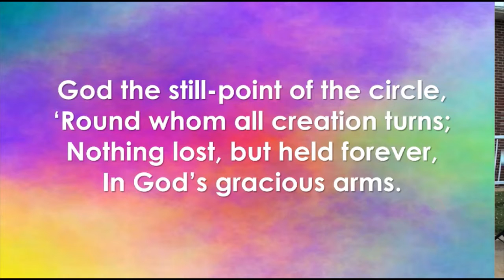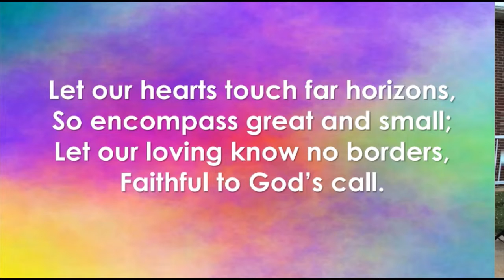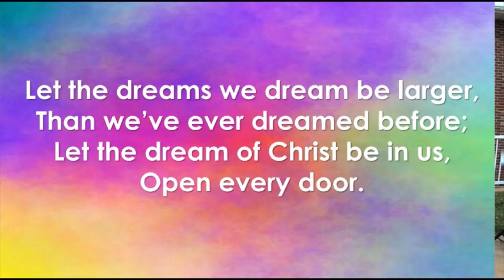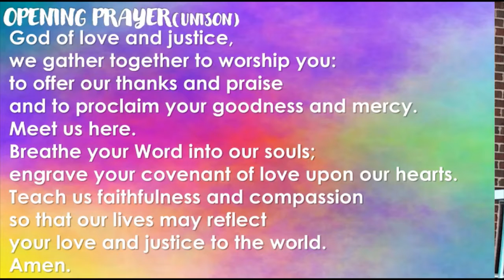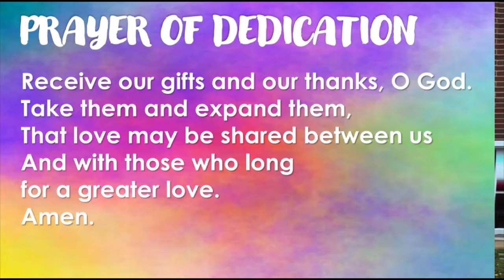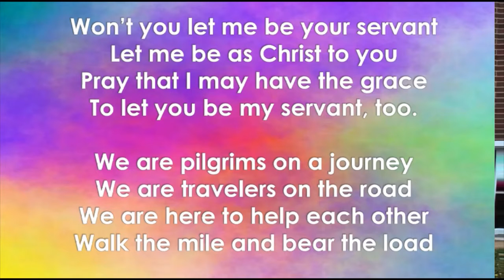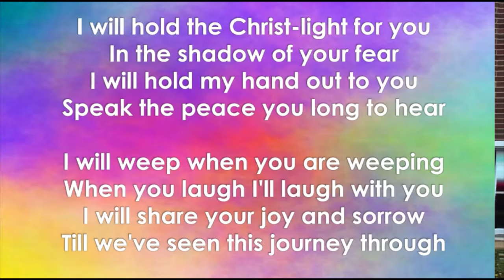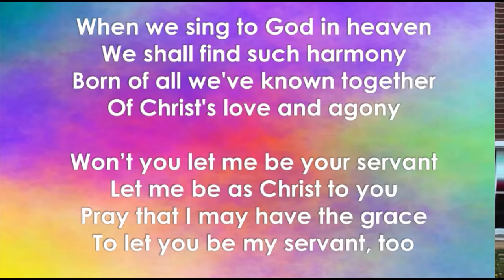Outdoor Worship June 28, 2020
Welcome to our outdoor worship service.

Permission to stream the music in this service obtained from One License with license A-729047. Used by permission.